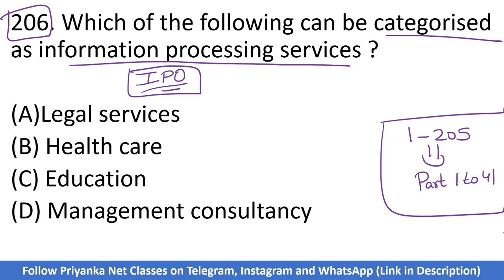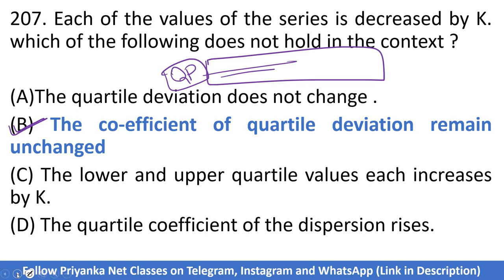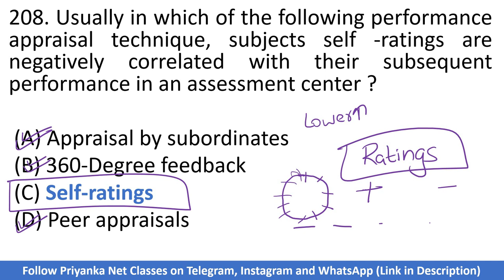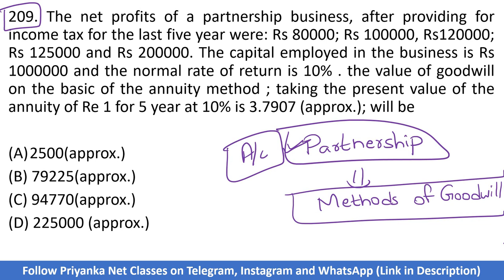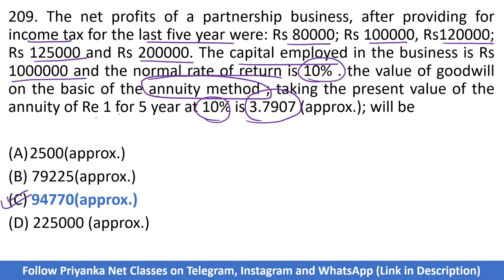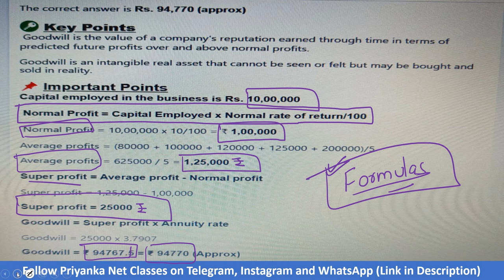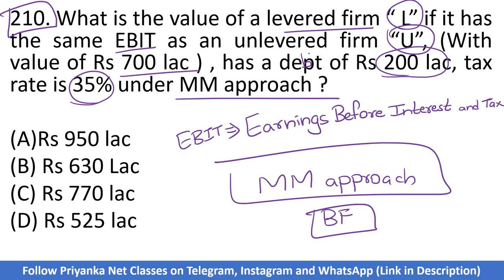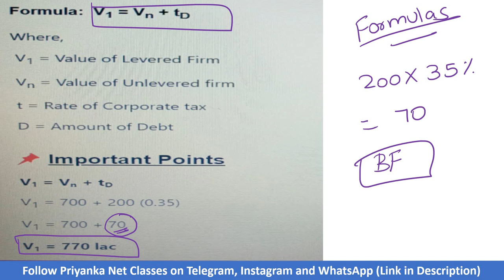1000 PYQs Series | Previous Year Questions | Paper-2 | Commerce | NTA UGC NET JRF 2023